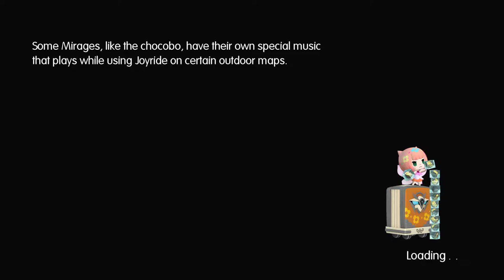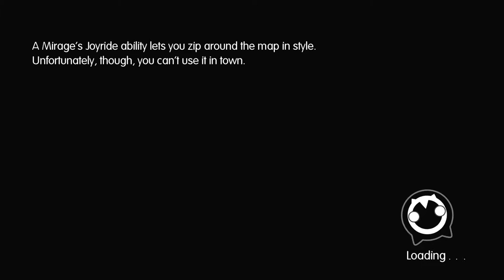Let's Play World of Final Fantasy part 24: Dire Dire Docks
Now with more water level adjustment.